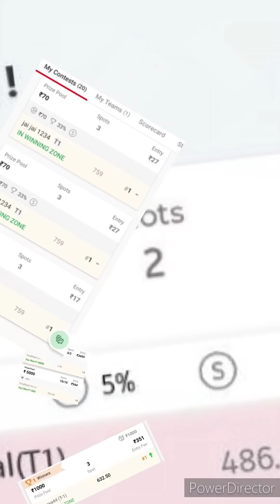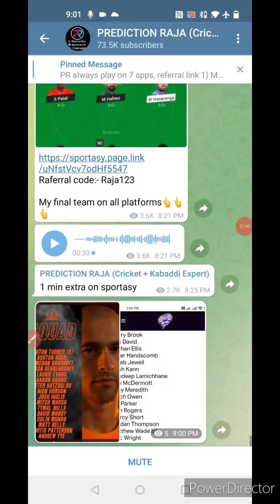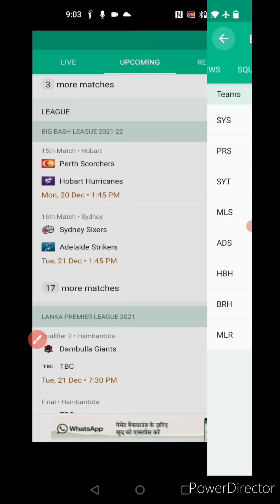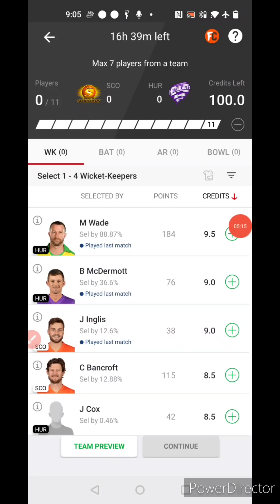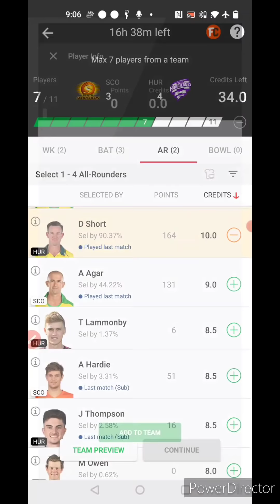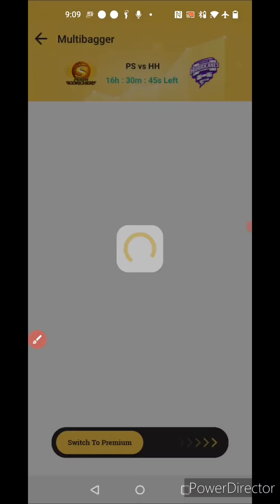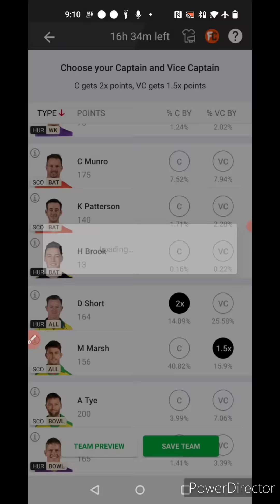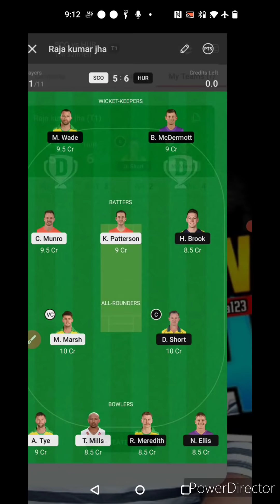SCO vs HUR Dream11 Team, SCO vs HUR Dream11 Team Today, SCO vs HUR Dream11 Prediction, HUR vs SCO,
Welcome to the preview of SCO VS HUR Dream11 match

You will get full preview and winning analysis of SCO vs HUR Dream11 Fantasy match so that you can win big on Dream11

You will get full analysis of SCO vs HUR Dream11 match

HUR vs SCO, HUR vs SCO playing11,
dream11 HUR vs SCO, HUR vs SCO dream11, HUR vs SCO dream11 team, HUR vs SCO Dream11 prediction, HUR vs SCO dream11 prediction today, HUR vs SCO dream11 todays team,

SCO vs HUR, SCO vs HUR playing11, dream11 SCO vs HUR, SCO vs HUR dream11 team, SCO vs HUR dream11 prediction, SCO vs HUR dream11 prediction today, SCO vs HUR dream11 todays team

more Preview:-

LUDO APP:-

Video Content..

1. This analysis is based on my Understanding, knowledge, and instinct. While selecting your team, consider the points mentioned and  make your own decisions.

2. Dream11 takes great care to comply with all central and state legislation in India to ensure that users are fully protected. Every Contest on platform is carefully designed to comply with applicable statutes and regulations in India.

4. Prediction Raja do not promote any gambling app and not liable for any profit or loss which may arrise from this app.